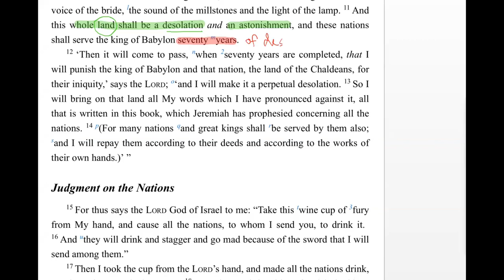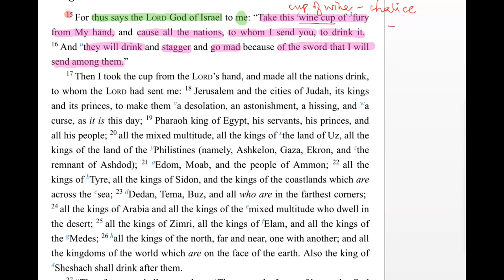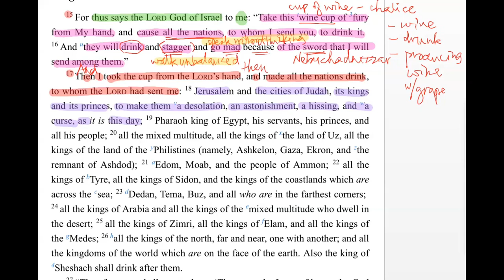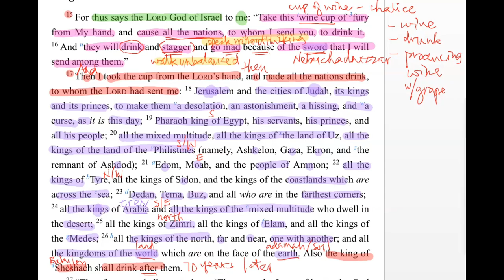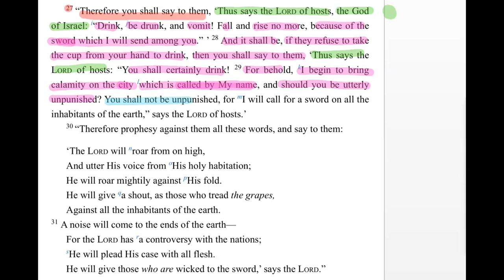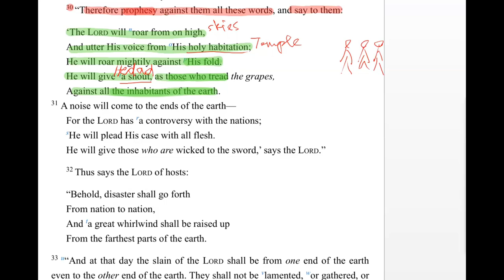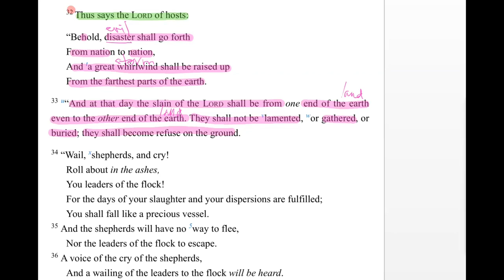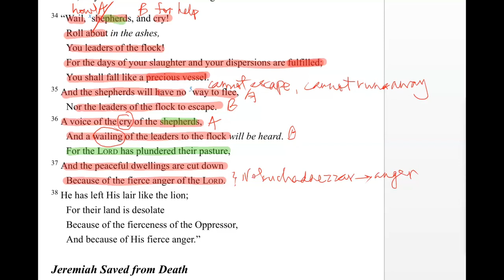Jeremiah Chapter 25:15-38